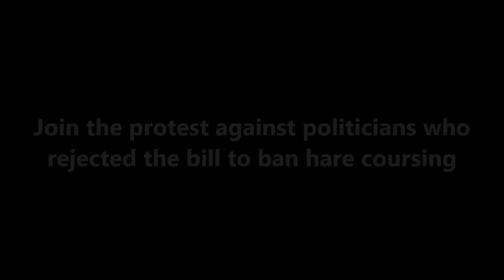Protest against politicians who rejected bill to ban cruel coursing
Please join us at 2pm this Thursday July 21st for a demonstration at the gates of Dail Eireann. We plan to tell the TDs who recently voted down the bill to ban cruel hare coursing that they should be thoroughly ashamed of themselves. Their rejection of the bill was a clear vote for animal cruelty and ensures that the suffering will continue for hares.

Our protest will coincide with the start of a long summer break for TDs. While they depart to enjoy their holidays, it will certainly be no holiday for the Irish Hare. The Minister for Arts and Heritage is poised to issue another licence which will allow thousands of hares to be netted from the wild and used as live bait for greyhounds to chase. Captured hares will suffer fear and stress when caught in nets, kept in unnatural captivity and forced to run for their lives in front of the dogs. Some will sustain painful injuries and die when hit and mauled. And the threat remains for hares released after coursing - they are at risk of dying from stress-related capture myopathy.

We are outraged that 114 TDs lacked the compassion to support a ban on coursing. That it continues in 2016 is Ireland's absolute shame.

There will be a selection of placards and banners displayed at the demo, with messages such as "Voted for Cruelty? Shame on You".

Thank you for your support. We look forward to seeing you on Thursday.

ACTION ALERT

Please join us in thanking the compassionate TDs who supported the bill. Complain to those who voted against the bill. Tell them that their stance on this animal cruelty issue means hares will continue to suffer and die in coursing. Urge them to show compassion for Irish wildlife and vote differently next time a similar bill comes before the Dail.

Sign and share petitions

Contact Minister Heather Humphreys now and urge her to stop licensing hare coursing

Heather Humphreys, TD
Minister for Arts, Heritage and Gaeltacht Affairs
Department of Arts, Heritage and the Gaeltacht
23 Kildare Street
Dublin 2

Tweet to: @HHumphreysFG